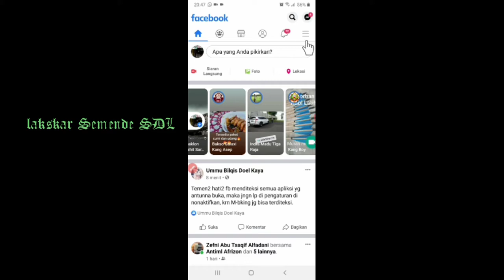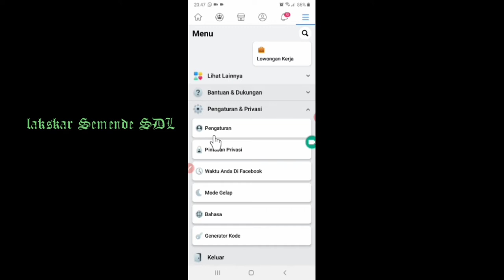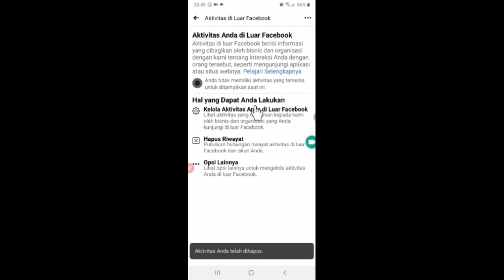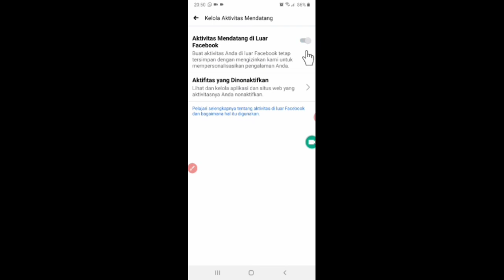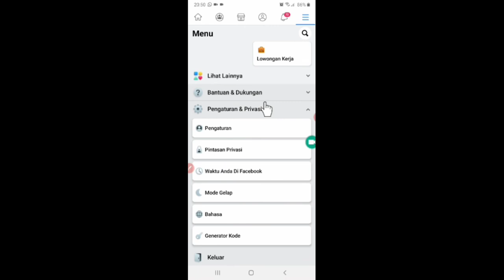cara menghapus data pribadi di facebook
Biar Facebook anda aman dari orang yang tidak bertanggung jawab.